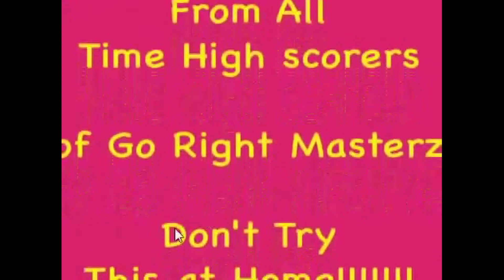Beating Some Shitty Adult Swim Game (Remastered)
Found out I can download my older videos in higher quality. Now you have to suffer all over again, how they were originally meant to be seen.